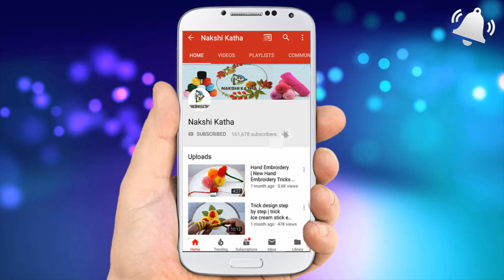Amazing flower sewing hack idea| Flower Embroidery For Beginners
Dear Viewer,

This video about : Border design Flower Ideas with tricks amazing hand embroidery